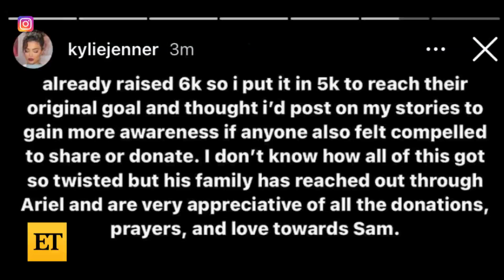Kylie Jenner RESPONDS to Criticism Over $5k GoFundMe Donation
The 23-year-old has spoken out about the backlash she’s received over a $5k donation to a former makeup artist Samuel Rauda’s GoFundMe campaign. After criticism from the public about how low the donation was considering her net worth, Kylie took to Instagram Stories to clarify a few misconceptions about her donation.